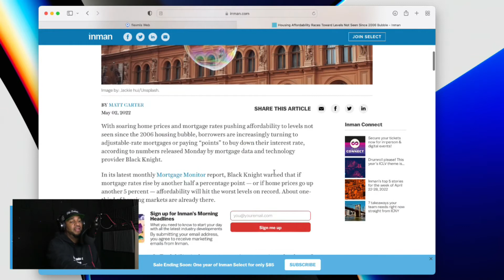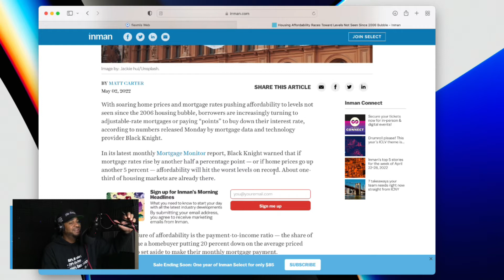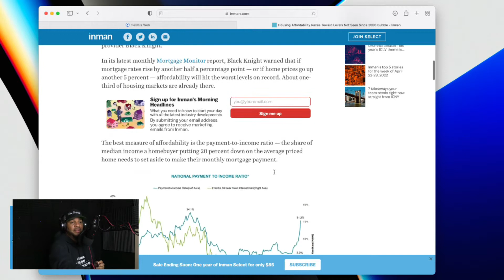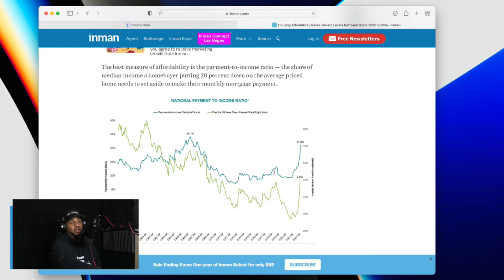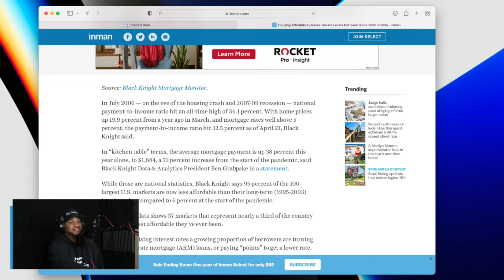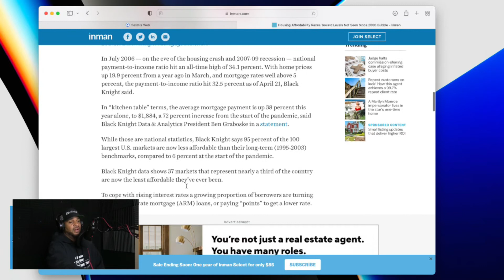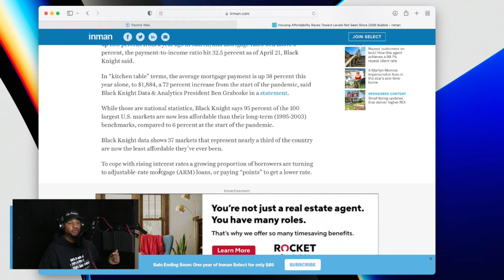Poconos Real Estate News | Poconos Real Estate Market Update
In this bonus video, I talk about the current interest rate hike in the market. I will talk about the latest numbers as of recording this episode on May 7. As well as my predictions for the incoming housing market. Will the housing market crash? What will be in store for the real estate investment market? What about the housing market? What do all the numbers mean? Listen or watch this bonus real estate investor update video

If you want to learn more on how to invest passively in Multifamily Real Estate visit our

Get our Free Habit Register by texting the word  STRATEGIES to 33222